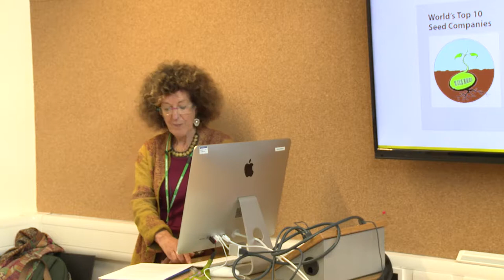Food security governance: empowering communities, regulating corporations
Nora McKeon - 12th May 2015